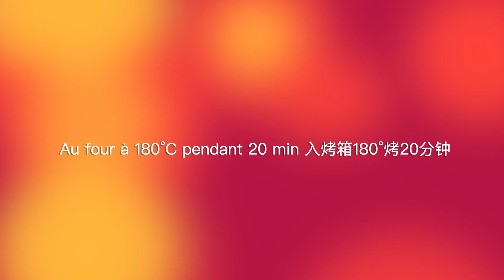Cookies de régime céréales bananes (sans sucre sans gras) 香蕉燕麦健身饼干 (无糖无油)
Aujourd'hui nous vous proposons des cookies très faciles à réaliser, avec seulement 3 ingrédients ! C'est l'idéal pour bien commencer votre journée de régime.

今天我们制作了一款只需要三种材料的低卡路里饼干，是健身人士的理想早餐和零食。